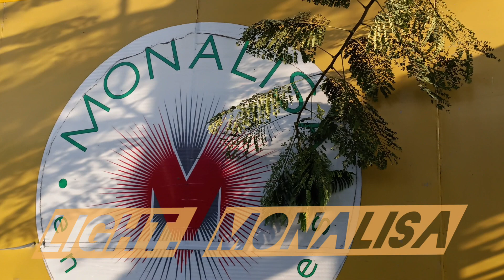Add.suting.inorbitmall beckrod Aksa beach#My#video#ajooni#hindi#shooting_time#shorts#youtube#chanel